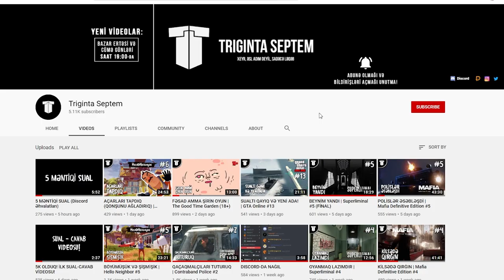QIZ MƏNİ TUTDU | Inside #5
Inside oyununun 5-ci bölümündə suda yaşayan qız məni tutdu. Özdə necə...
Xoş izləmələr!
oyun
oyunlar
triginta septem
triginta
septem
oyun
kanali
azeri oyun kanali
gülməli montaj
yutuber
aztube
oyunçu
azeri yutuber
oyuncu
oyun videoları
montaj,
gülməli anlar
gulmeli anlar
triginta septem yeni video
triginta yeni
among us
raft
gta
pubg
the forest
dublyaj
dublaj